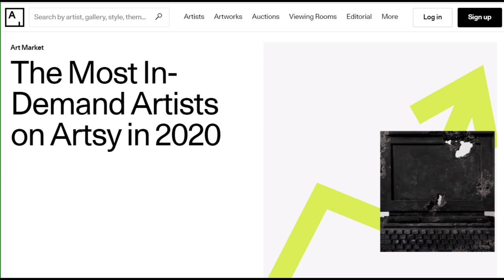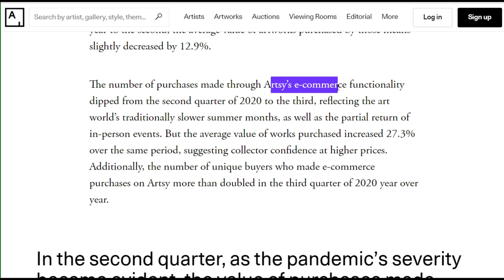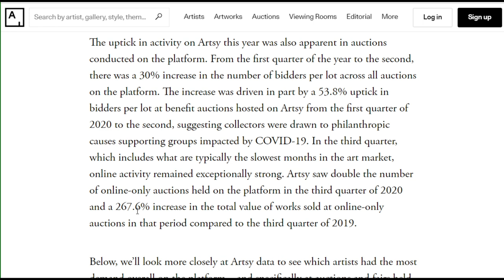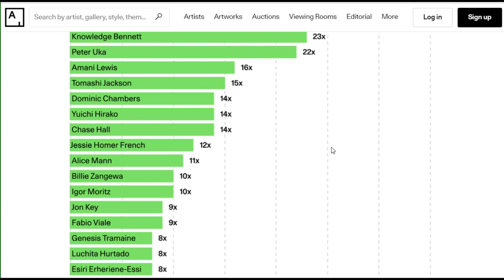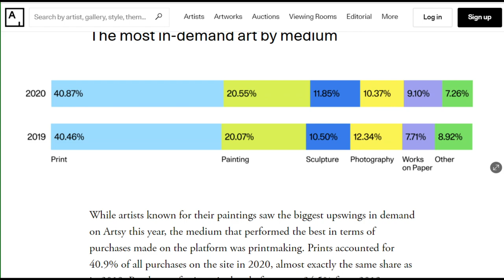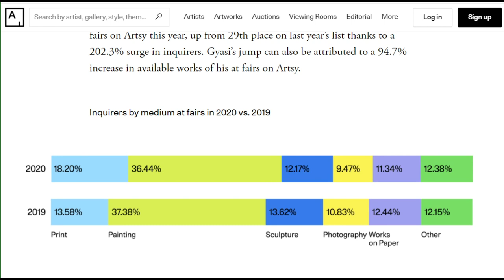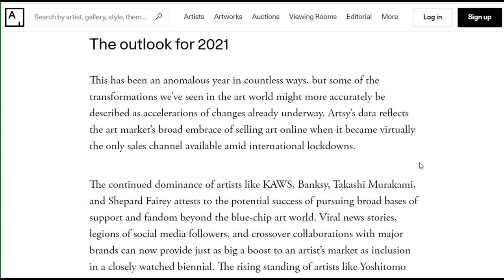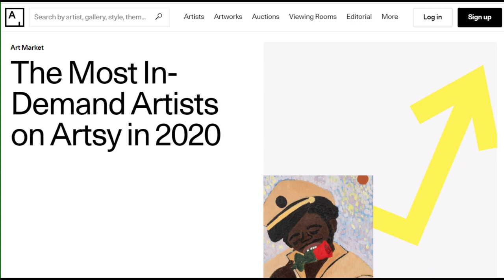2020년 전세계 미술시장 변화정리, 주목받은 작가들, Artsy기사 The Most In-Demand Artists on Artsy in 2020